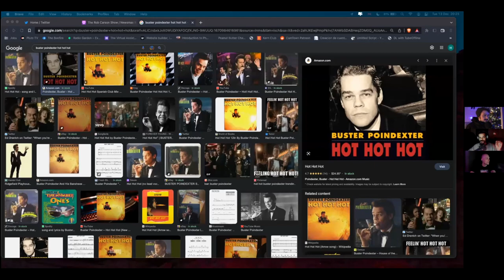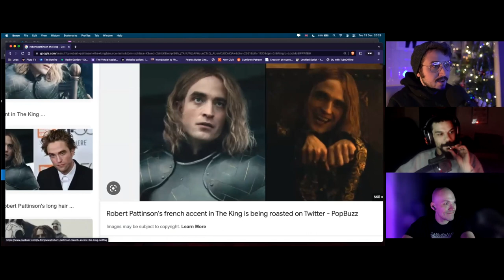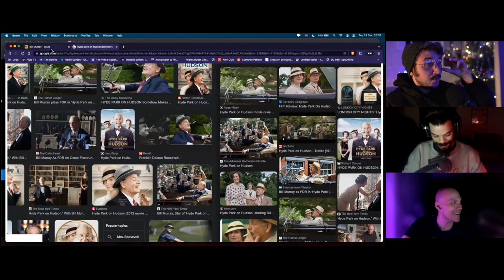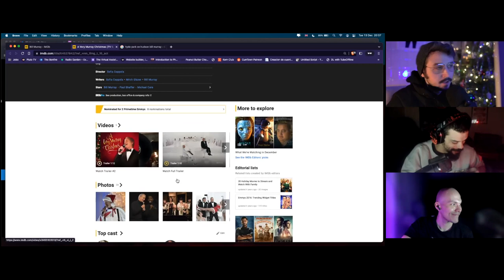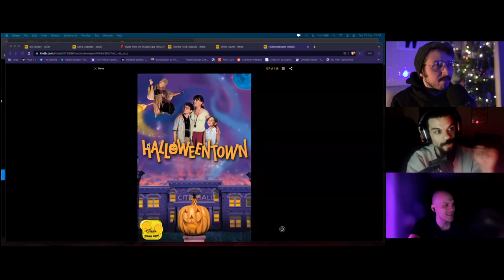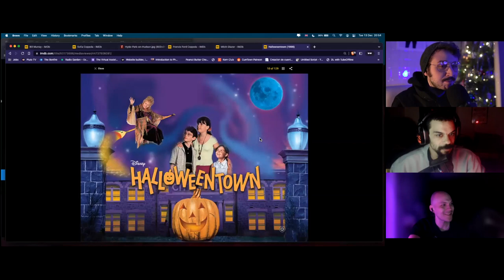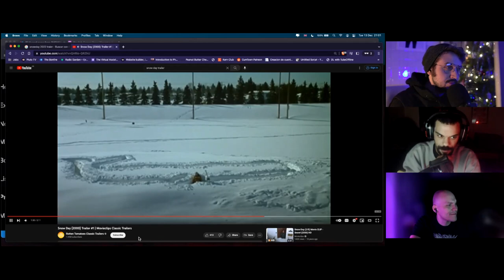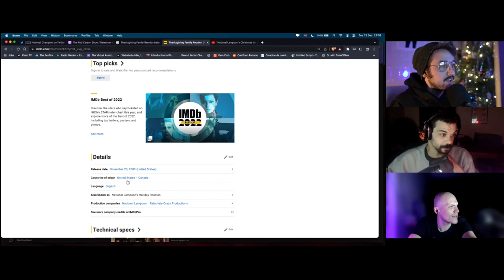LOWRES: Scrooged (1988) - Bill Murray's Best '80s Comedy [Guest: Jerry Jensen]